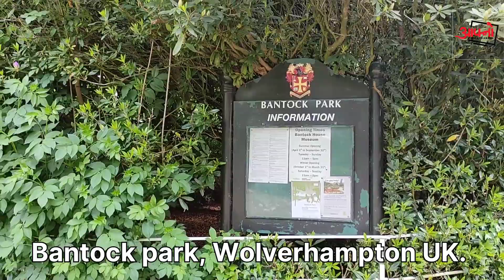वसन्त ऋतुमा बेलायती पार्क// आहा कस्ता सुन्दर फूलहरु//